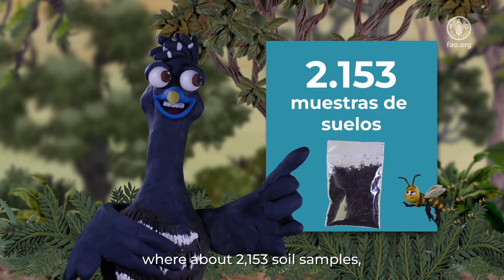Datos recolectados en el levantamiento del Inventario Forestal Nacional del IDEAM y FAO Colombia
¡Ha finalizado el levantamiento de información del Inventario Forestal Nacional en 297 conglomerados de las regiones Andina y Caribe, lideradas por el IDEAM, en alianza estratégica con FAO Colombia!

Durante el recorrido por la región Andina las brigadas recolectaron datos en 242 conglomerados, donde se tomaron cerca de 2.153 muestras de suelos, 737 muestras de detritos y algo más de 6.000 muestras botánicas. Y en la región Caribe, se recolectaron datos en 55 conglomerados, 469 muestras de suelos, 258 muestras de detritos y cerca de 2.000 muestras botánicas.

Además, se realizaron 316 encuestas socioeconómicas y de género en 25 departamentos, con el objetivo de conocer el rol de las mujeres y hombres rurales en los territorios donde fueron levantados los conglomerados.